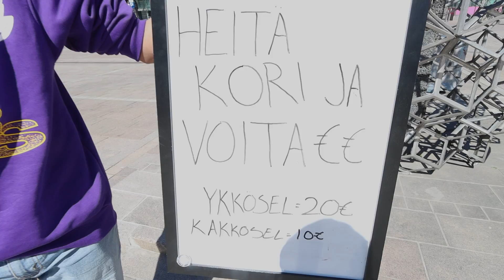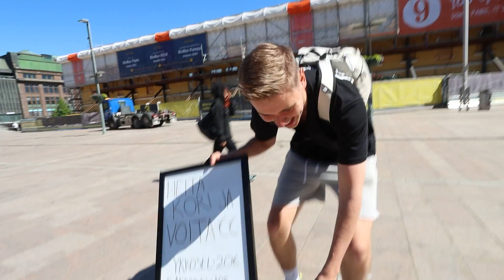YKKÖSELLÄ SISÄÄN JA VOITA RAHAA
👑KOODI 'BASU' ITEMSHOPPIIN👑